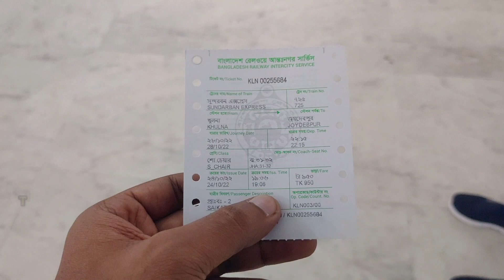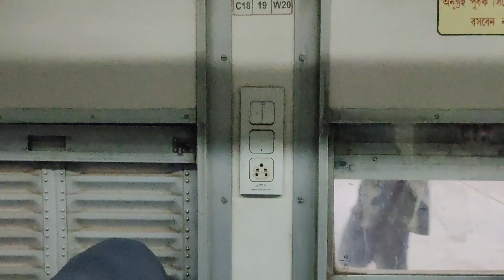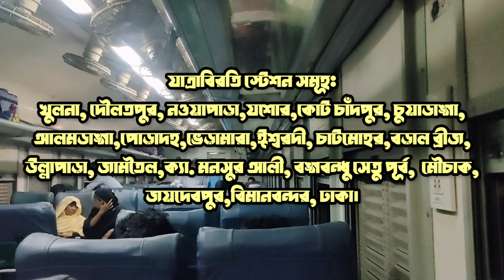Sundarban Express | Khulna to Dhaka train journey | সুন্দরবন এক্সপ্রেস | 2023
সুন্দরবন এক্সপ্রেস (ট্রেন নম্বর ৭২৫/৭২৬) খুলনা এবং ঢাকা শহরের মাঝে চলাচলকারী একটি আন্তঃনগর ট্রেন। এটি বাংলাদেশের অন্যতম জনপ্রিয় ট্রেন। ট্রেনটি ২০০৩ সালের ১৭ আগস্ট থেকে ঢাকা-খুলনা রেলপথে যাত্রীসেবা দিয়ে আসছে।

বাংলাদেশের দক্ষিণ-পশ্চিমাঞ্চলে খুলনা, সাতক্ষীরা ও বাগেরহাট জেলায় অবস্থিত বিশ্বের বৃহত্তম ম্যানগ্রোভ বন "সুন্দরবন" এর নামানুসারে ট্রেনটির নামকরণ করা হয় সুুুন্দরবন এক্সপ্রেস।

আমার সাথে সোশ্যাল সাইডে এড হতে পারেন-